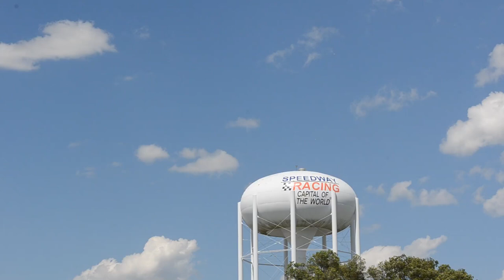Juncos Racing GarageLA RadioShow